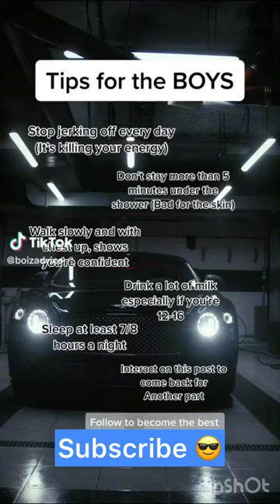I’m your new coach 😎